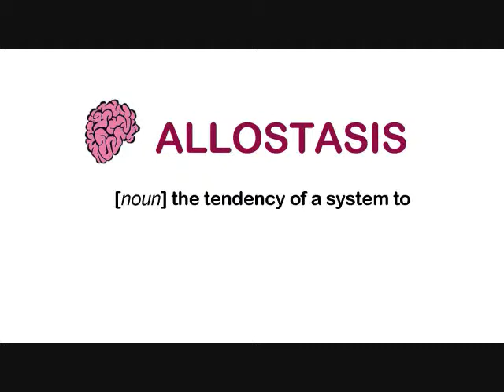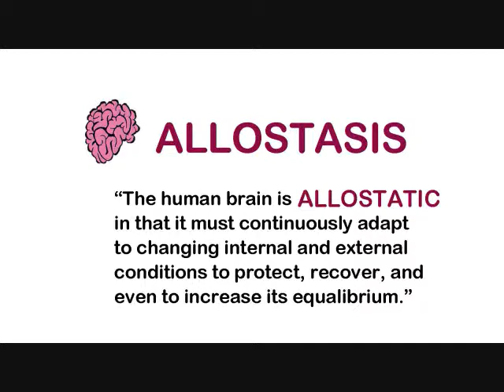Brain Grabber 001 ALLOSTASIS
Best selling author and science writer David DiSalvo defines the important words that make science-help work to improve our lives!